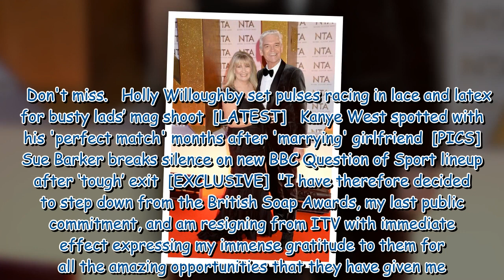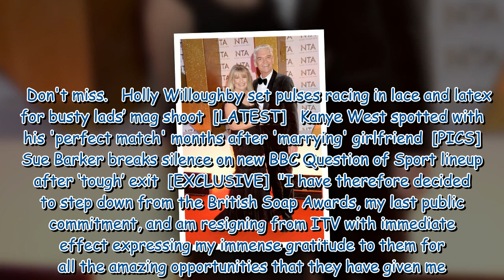Phillip Schofield admits affair with young This Morning runner while married